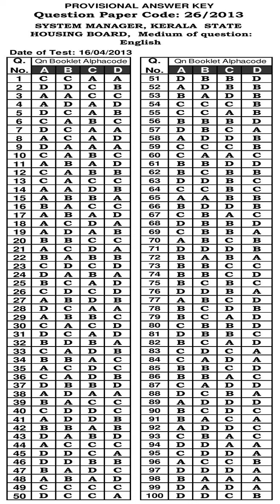KPSC Answer Key SYSTEM MANAGER